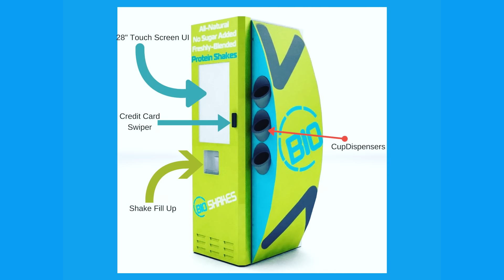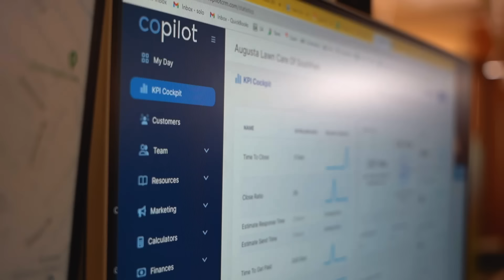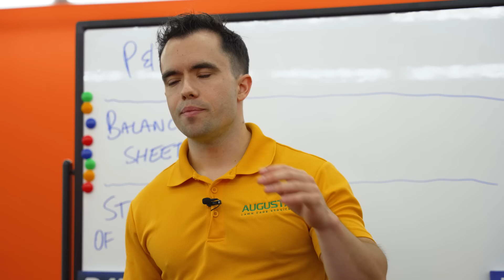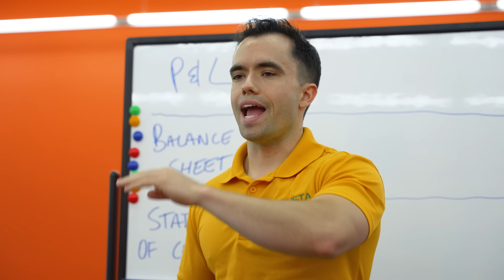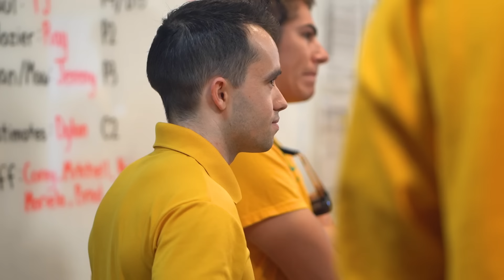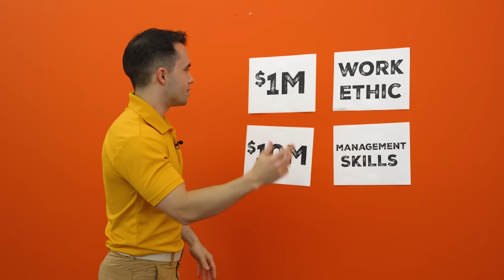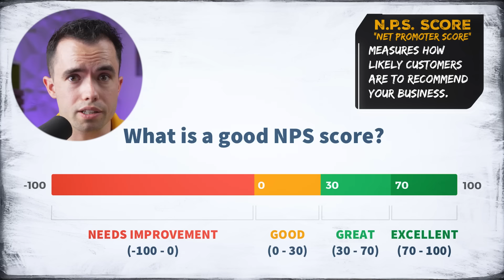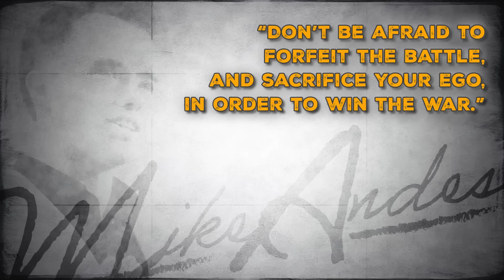my $50 MILLION mistakes...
📘Want to grow a $1M business? Read my book on Amazon
👉 Want to meet up with me & 500+ other home service business owners?

Learn from my mistakes... These ones kept me poor while I was starting to grow my $50M business.

Chapters
00:00 Business Failiures
00:20 Starting Multiple Businesses
03:47 Making Business Decisions Too Fast
06:50 Be Hard to Kill
09:12 What to Focus on (Big vs Small things)
10:51 Is Business Debt a Bad thing?
14:51 When to Fire Employees
18:31 Skills Required to Grow Your Business
20:47 How to WIN in Business